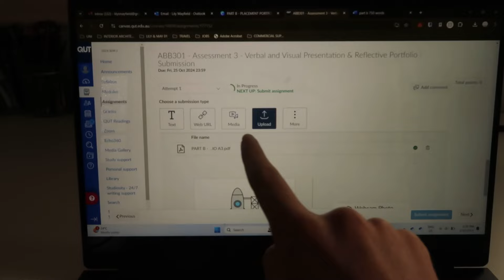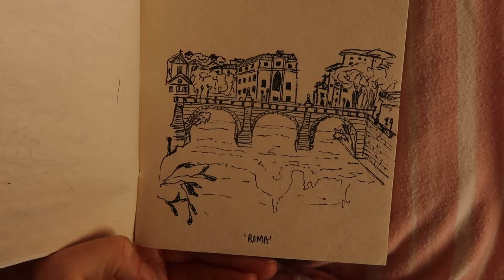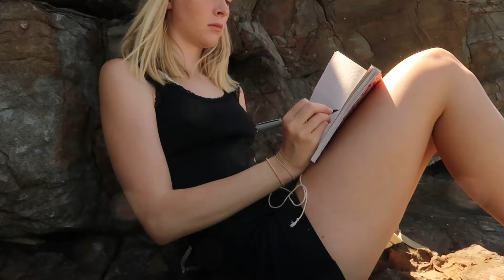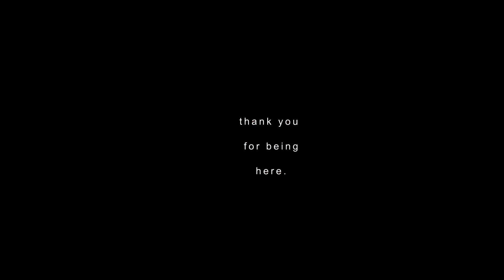DESIGN DIARIES - moving out of Brisbane and finishing uni for interior architecture / design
Hellooooo

Welcome to a little accumulation of the past few weeks captured in Brisbane and Noosa whilst I near the end of FINISHING my degree in Interior Architecture (studying at QUT) ?! How. Is. This. Happening. Already ?!….

Feels all very exciting, scary, ups, downs, yes, no and lots of I don’t knows is the only way to summarise the feeling of nearly being a graduated Interior Architect. I’m not sure my next steps but let’s figure them out together (if you too are in the same boat of nearing a degree etc and you too are slightly freaking out and borderline confused on where to go and what to do.)